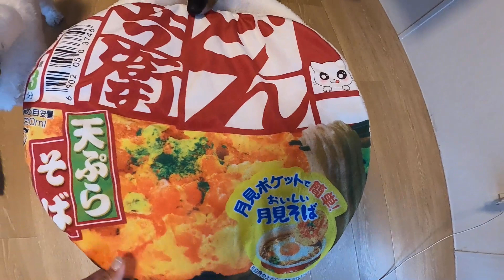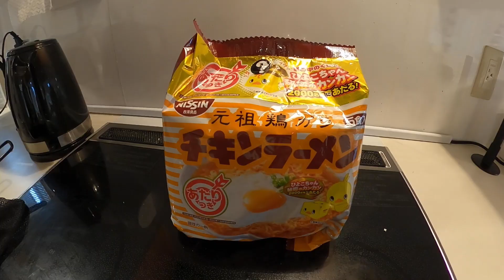【島暮らし４０代夫婦】ナダルさんがCMしてる、チキラー簡単ヤバうまアレンジを試してみた！チキンラーメン「タイパで 篇」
なかなかやま夫婦です。

ナダルさんのCMを見てどうしても試してみたかった
チキラー簡単ヤバうまアレンジを試してみました🍜
感想は・・・
試して良かったです😋

現在、少し遅れて動画をUpしています。リアルタイムでは無いのであらかじめご了承ください🙏

【なかやま夫婦】　かず　あいこ　🐶どん助　🐶ゼロ